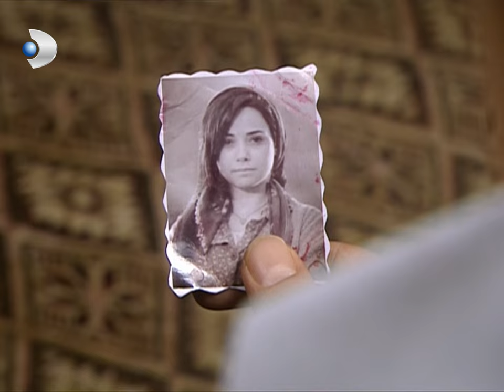Gülizar Az Kalsın Kemal Ve Güllü'yü Yakalıyordu! - Hanımın Çiftliği